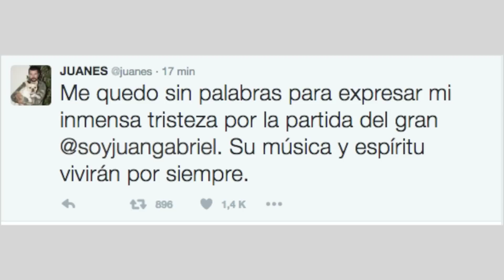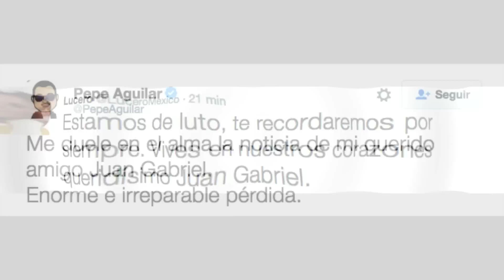Famosos lamentan la muerte de Juan Gabriel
juan • gabriel • muerte • famosos • nicaragua • tv • video • noticias • noticiero • canal • medios

El famoso cantante mexicano Juan Gabriel murió la tarde de este domingo en California, Estados Unidos a los 66 años víctima de un paro cardiaco.